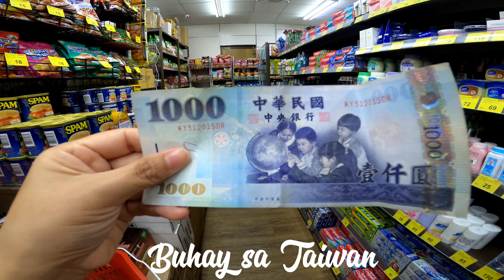December 10, 2022